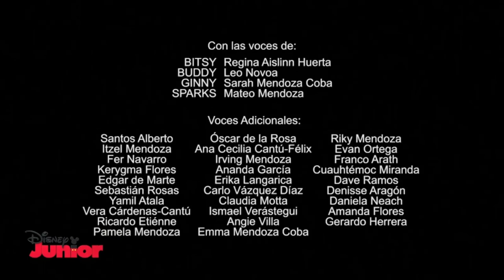Supergatitos Creditos Disney Junior LA 27/04/24